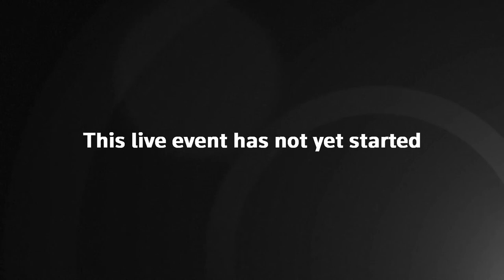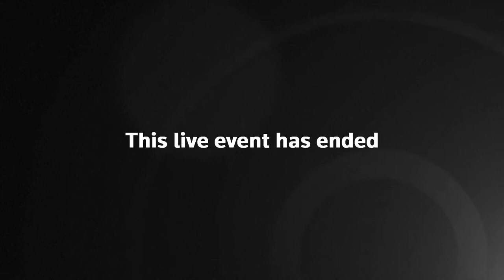Live: 1922 Committee chair Sir Graham Brady gives statement as Liz Truss resigns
Watch live as 1922 Committee chair Sir Graham Brady announces the rules of the coming Tory leadership race.

Liz Truss has announced she is resigning as prime minister after just 45 days in office.

Boris Johnson and Rishi Sunak are expected to stand in the leadership race, reports say, with a new prime minister set to be decided by the end of next week.

The Conservatives could be set for another bitter battle for the top job, six weeks after the last one ended, if the former prime minister faces the chancellor who played a pivotal role in his downfall. Mr Sunak emerged as an early bookies’ favourite.